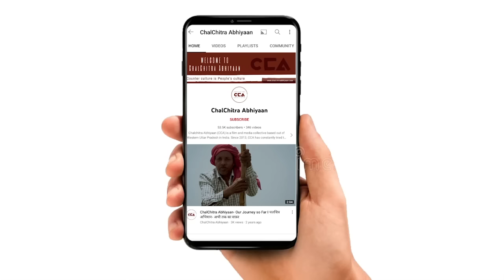कैराना: भाजपा और गठबंधन पर क्या बोली जनता| What do people say about BJP and the Gathbandhan?-CCA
देश में लोकसभा के चुनाव होने वाले हैं। उत्तर प्रदेश की कैराना लोकसभा सीट से भाजपा सांसद डॉ प्रदीप चौधरी हैं। चलचित्र अभियान की टीम ने कैराना लोकसभा सीट के गाँव मखमूलपर गांव में लोगों से चुनाव के बारे में बात की।

टीम - शाकिब यामीन रंगरेज, विशाल स्टोनवॉल , इकरा अय्यूब सैफी, मौ सावेज़ चौहान

The Lok Sabha elections are around the corner . Dr. Pradeep Chaudhary from the BJP is the Member of Parliament from the Kairana Lok Sabha seat in Uttar Pradesh. The CCA team discussed the elections with the people in Makhamulpur village under the Kairana Lok Sabha seat.

Team : shakib Yameen Rangrezz, Vishal Stonewall, Iqra Ayyub Saifi, Mohd Savez Chauhan